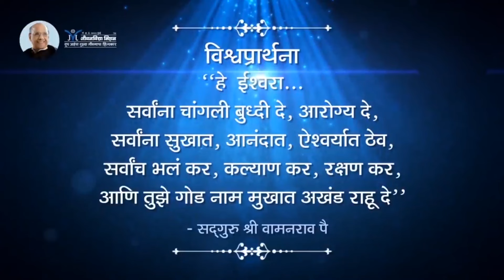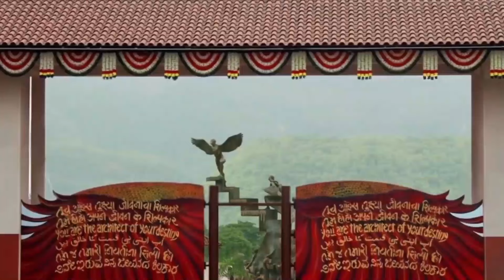विचार: Deciding Factor of Your Life- Satguru Shri Wamanrao Pai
विचार: Deciding Factor of Your Life- Satguru Shri Wamanrao Pai | Amrutbol-1245